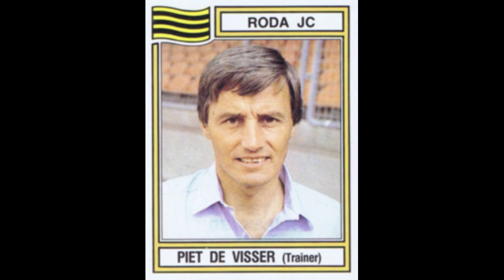STICKERS PANINI DUTCH CHAMPIONSHIP 1983 RODA JC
We present to you the Roda JC Team for the Dutch Championship Season 1982-83

We presenteren u het Roda JC Team voor het Nederlands Kampioenschap Seizoen 1982-83
  Geniet ervan!!